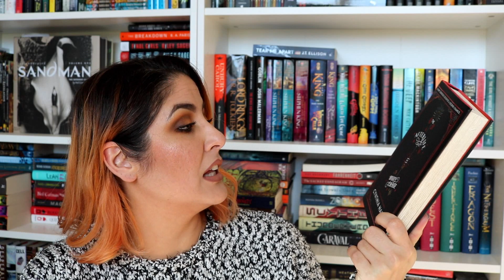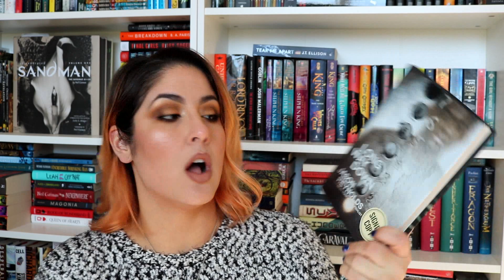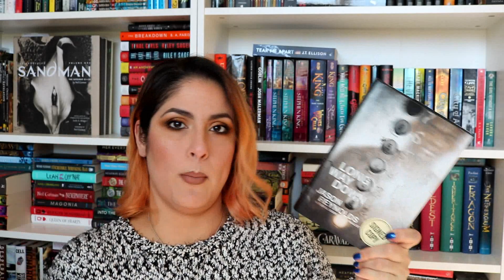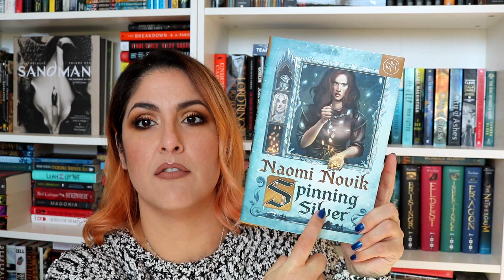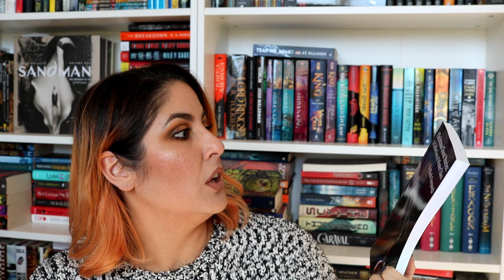CRAMATHON TBR - 2018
Ready to get in the last few books of the year with Cramathon! Here is my TBR!